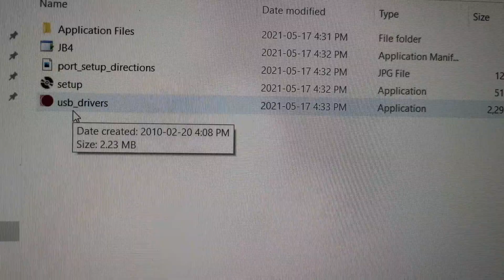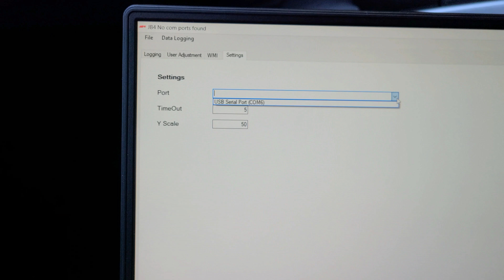BMW N54 JB4 Won't Connect To Laptop! (FIXED)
I was having some issues connecting my jb4 system to my laptop when connecting with the USB and found some other people were having a similar issue so I hope this video helps some people out!